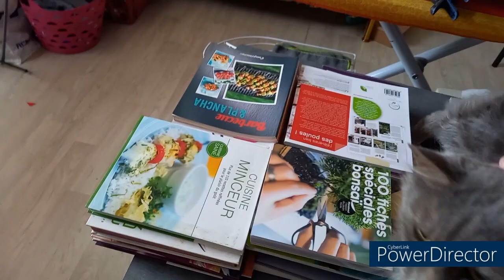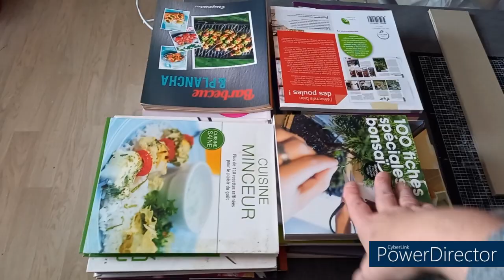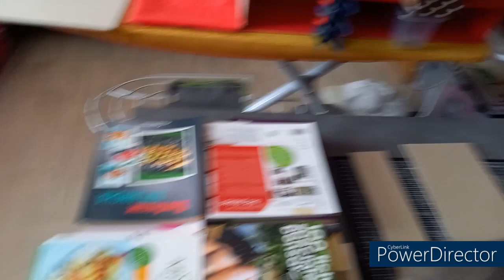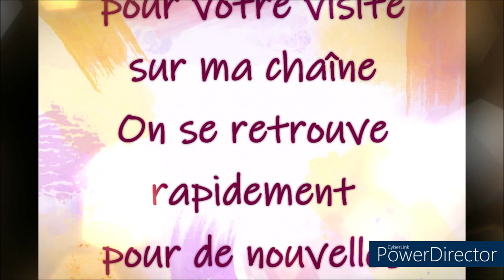CARTONNAGE J'AI ATTAQUE LA DEUXIEME COMMODE